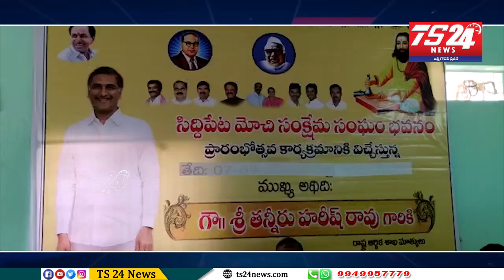8వ మున్సిపల్ వార్డు నర్సాపూర్ లో..మోచి సంక్షేమ సంఘ భవనం ప్రారంభం